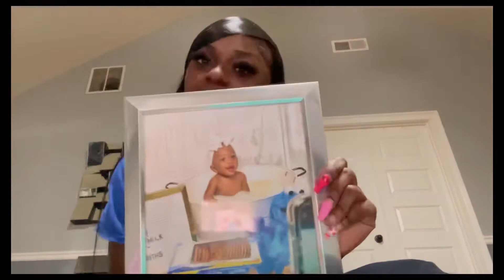Raelynn’s 1st Birthday|Mini Vlog